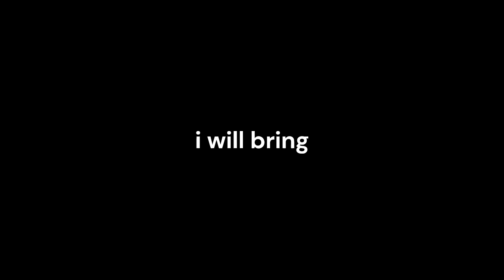Il male dentro (This is my world) -The Evil Within PS4 ITA FINALE EPICO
theevilwithin è un survivalhorror per playstation4 del 2014 sviluppato dalla tangogameworks e pubblicato dalla bethesdasoftworks .
Dopo aver assistito impotente al massacro dei suoi colleghi, il detective sebastiancastellanos cade in un imboscata e perde conoscenza. Al suo risveglio, si ritrova prigioniero di un mondo assurdo e opprimente, nel quale spaventose creature vagano tra i cadaveri. Di fronte a un orrore inimmaginabile, combattendo per la propria sopravvivenza, Sebastian si imbarca in un agghiacciante viaggio per scoprire cosa si cela dietro questa forza maligna.